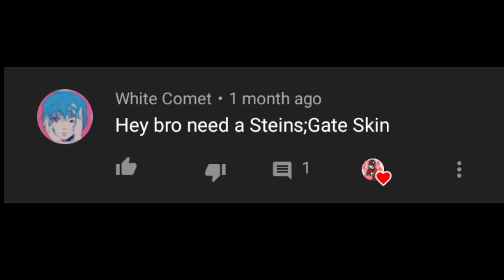The skin for today is "Okabe Rintarou and Kurisu Makise" /Virtual Droid #153\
BONUS SKIN:
Okabe Rintarou (with Lab Coat) SKIN:

REQUEST ME A SKIN ONLY IN THE LATEST VD2 VIDEO!)